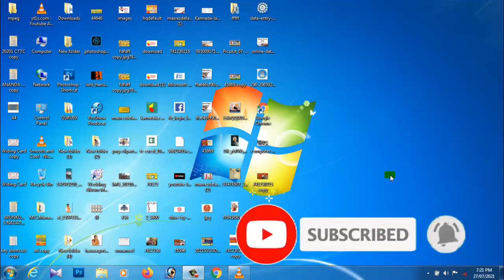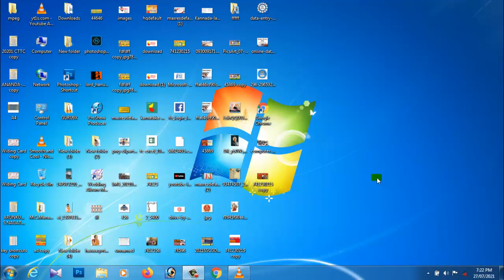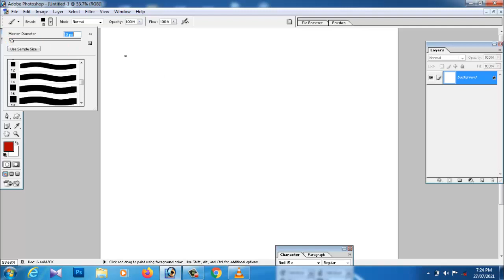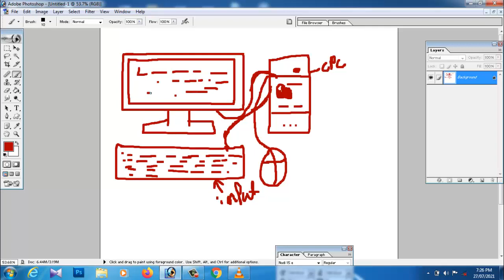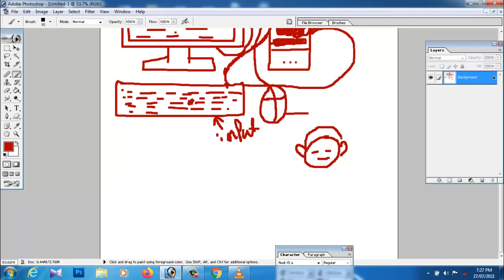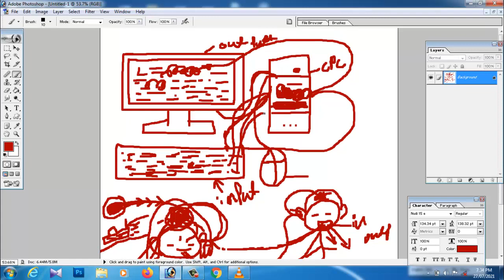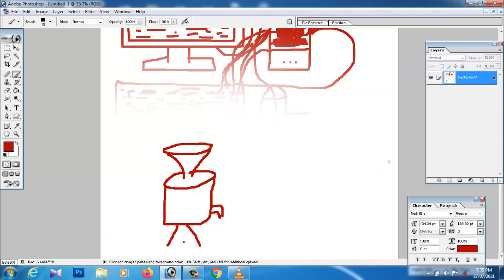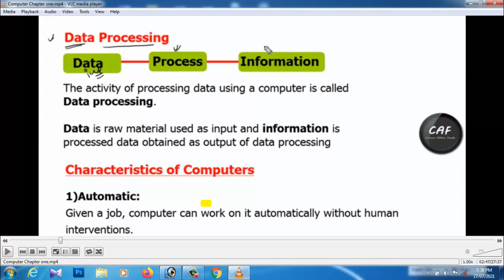ಕಂಪ್ಯೂಟರ್ ಕಲಿಯಬೇಕು ಎನ್ನುವರು ಈ ವಿಡಿಯೋ ನೋಡಲೇ ಬೇಕು Part 02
Photoshop tutorial in Kannada - Create Action Passport Size Photo Step by Step Process|